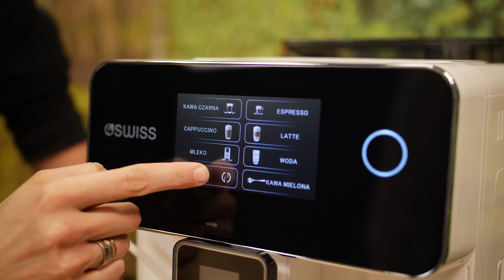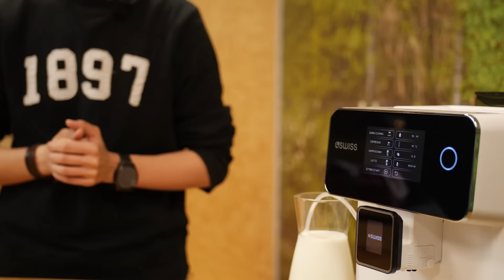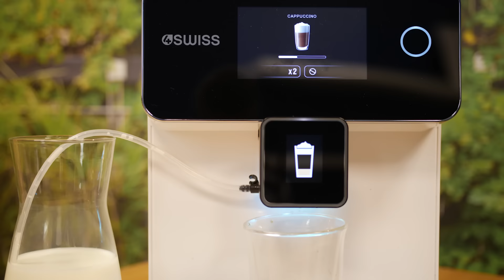Mistrzyni OCENIA 💪 ekspres 4Swiss Roma A10 | Design i funkcjonalność w jednym?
W dzisiejszym odcinku naszej Strefy Kawy ekspres dla ceniących zarówno minimalistyczny design jak i rozbudowaną funkcjonalność 💪
Mistrzyni Świata Baristów - Agnieszka Rojewska recenzuje ekspres 4Swiss Roma A10. Sprawdź czy odnajdzie się u Ciebie w domu! 🏠

Spis treści: 🎥

00:15 Wygląd i budowa ekspresu 4Swiss Roma A10
01:38 Podgrzewanie filiżanek
01:50 Funkcje parzenia kawy
02:52 Americano
04:55 Degustacja
05:32 Cappuccino i funkcja One Touch
07:05 System WOW Milk Effect
07:50 System czyszczenia systemu mlecznego
08:05 Podsumowanie